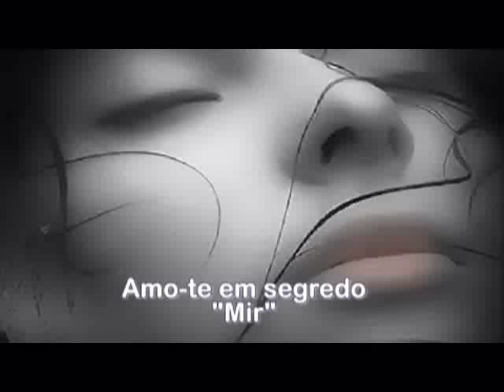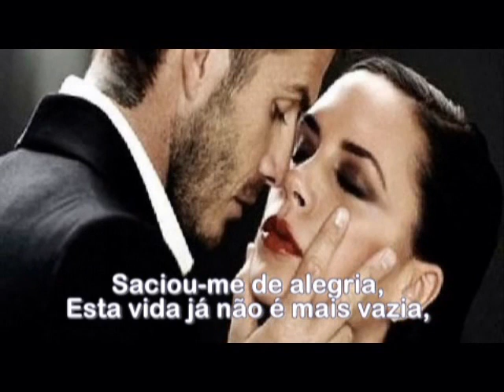AMO-TE EM SEGREDO MIR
MIR